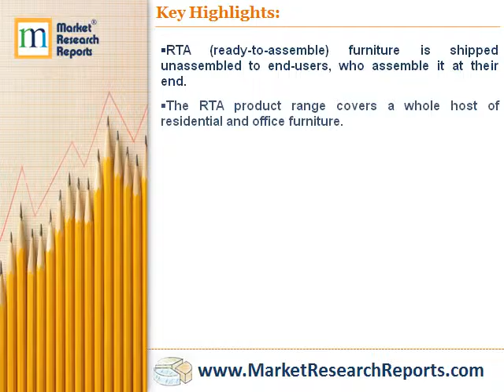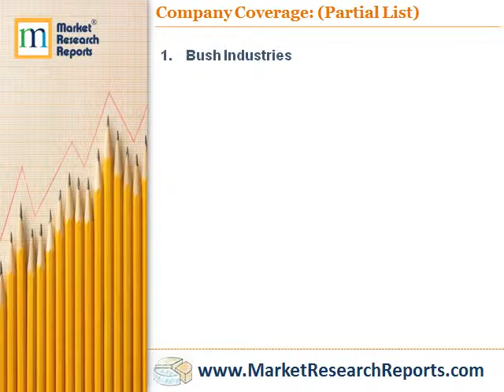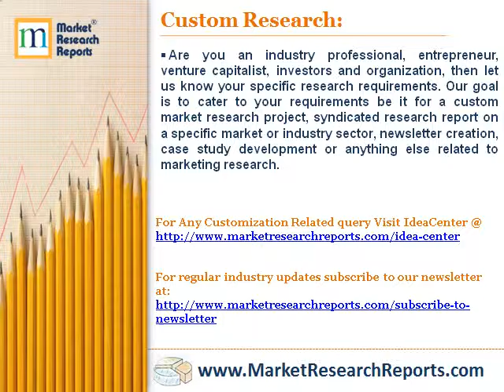RTA (Ready-to-assemble) Furniture Market in the US 2015-2019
Market Research Reports, Inc. has announced the addition of “RTA (Ready-to-assemble) Furniture Market in the US 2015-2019” research report to their offering.